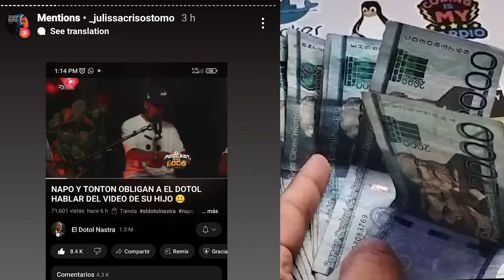YARLENYS 👑 LA NUEVA REINA DE LA RADIO 😍 EL DOTOL NASTRA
yarlenys desde los jediondos radio viene hablar con el dotol nastra